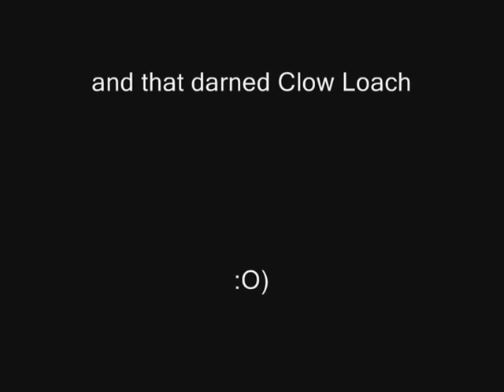Baby Bristlenose Catfish Feeding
This is a close up of some of my baby Bristlenose catfish. There are 2 batches that can be seen here. The smallest are 4 weeks old and the biggest are 8 weeks old. Daddy Bristlenose can't be seen as he is in his hollow log tending more eggs but mummy makes an appearance. They are really good parents, dad never leaves the eggs, he constantly fans them with his tail to keep them from going bad and in this vid you can see mum being protective of babies by chasing away the Clown Loach that gets too near.

Questions or comments are welcome.